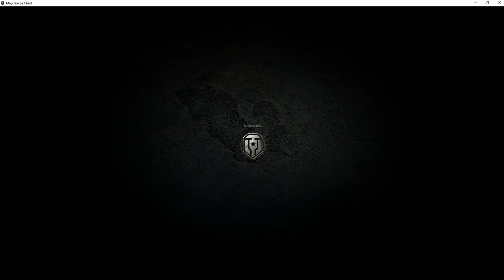AT 2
5 level